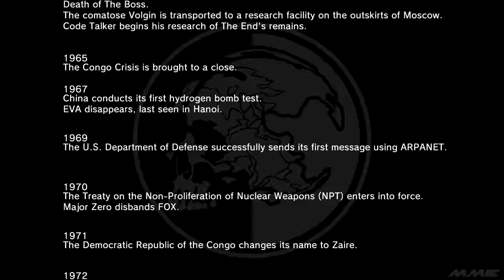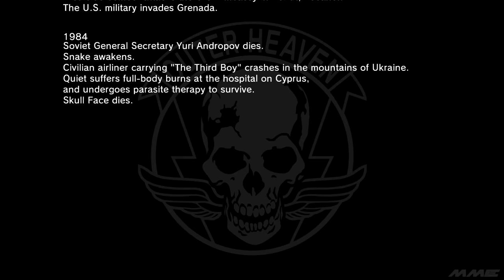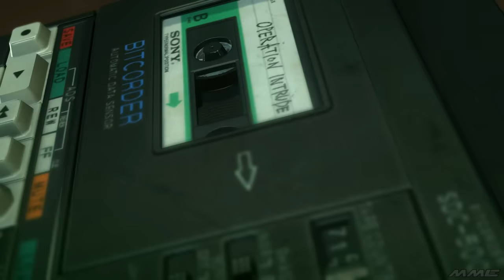MGSV: TPP - The Truth - Real Ending